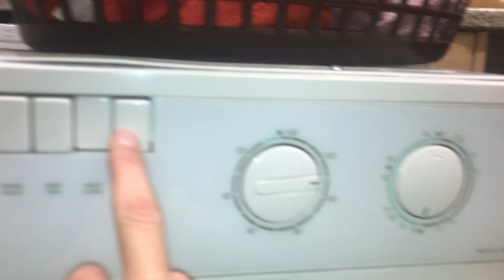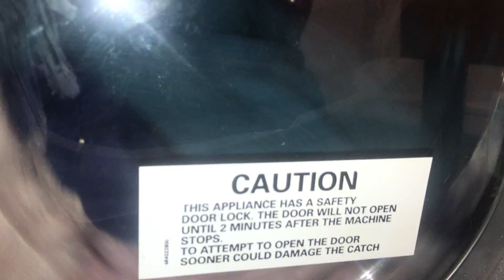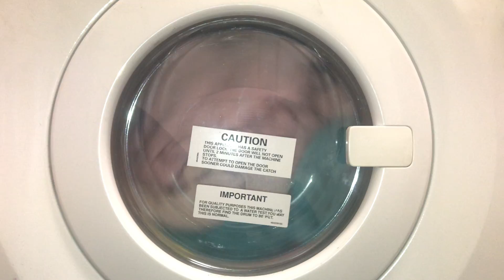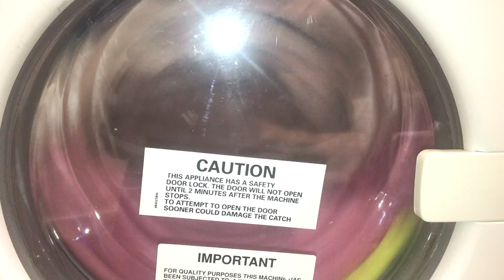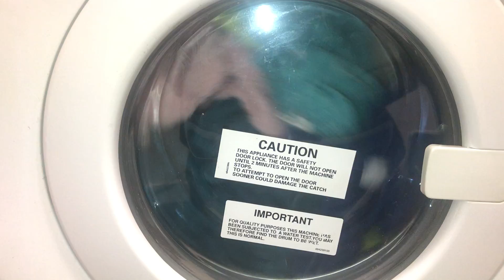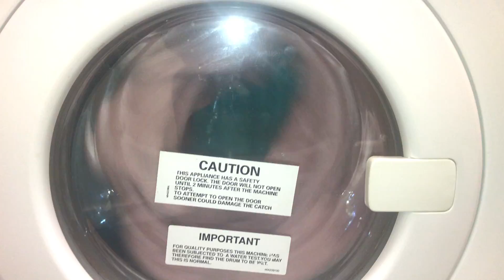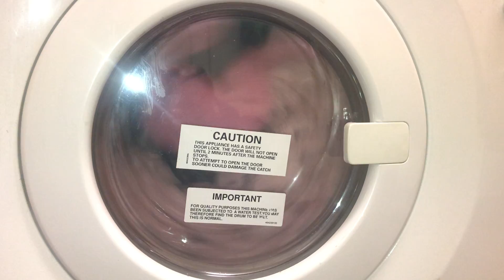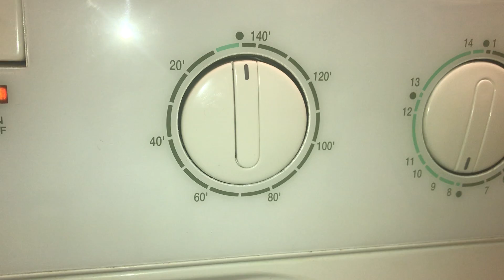Servis M9812W: High Dry 7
Time to dry in minutes: